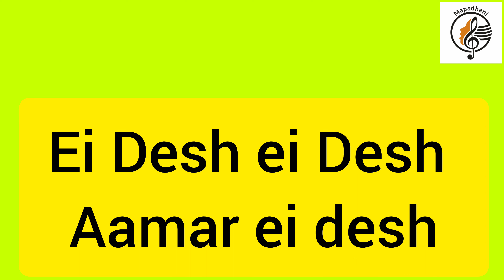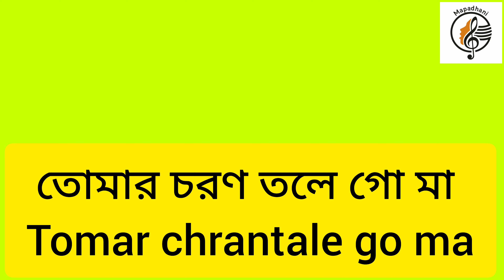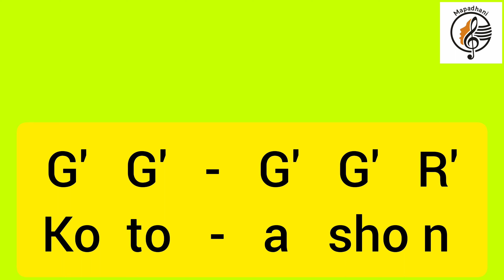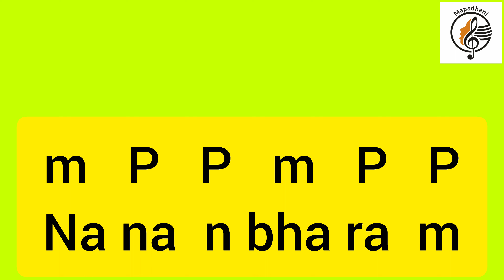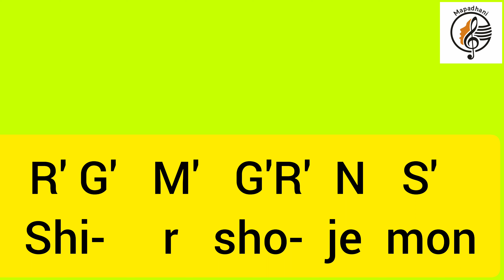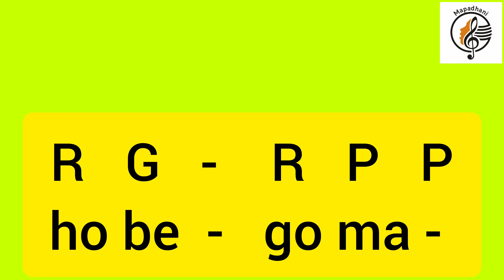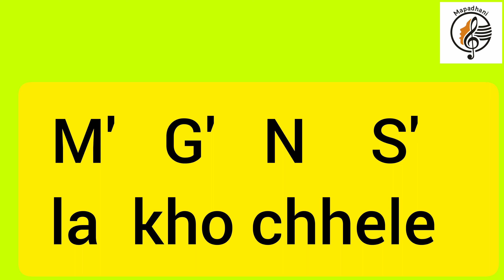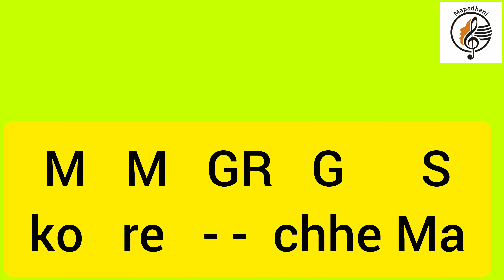248/এই দেশ এই দেশ আমার এই দেশ স্বরলিপি||ei des ei des||সলিল চৌধুরীর গান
এই দেশ এই দেশ আমার এই দেশ
স্বরলিপি
সলিল চৌধুরীর গান।
স্বাদেশের গান
petrotic song
15th August er gaan
কিভাবে শিখবো?
howtolearn
Ei desh ei desh aamar ei desh notation with lyrics
Note : এই গান এর একটা কথা আমি একটু সংশোধন করছি
*সাধের সাধন স্বাধীনতা "সাম্যে" সফল হবে গো মা (আমি সামনে বলেছি এই জন্য দুঃখিত 🙏
ei desh ei desh tutorial
howtolearn ei desh ei desh
swadhinotar gaan
Cover : anuradha paul.
swaralipi ei des ei des amar ei des
free music tutorial